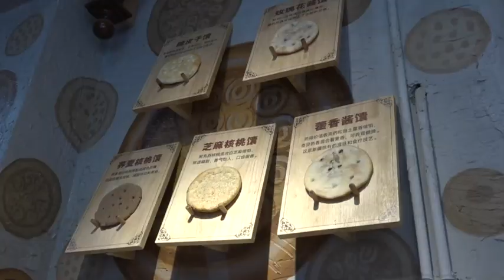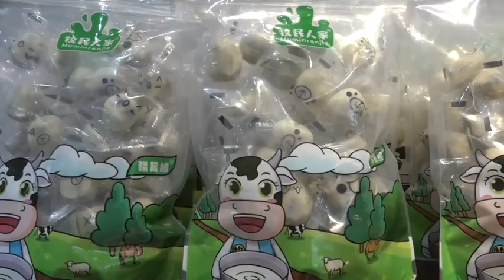新疆乌鲁木齐大巴扎步行街恢复营业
12月4日，位于新疆乌鲁木齐市新疆国际大巴扎景区（以下简称“大巴扎”）在做好防疫工作的同时恢复营业。记者在大巴扎入口处看到，戴着口罩的游客扫码有序进入，景区内公共区域有工作人员清扫积雪和进行消毒，新疆国际大巴扎逐渐恢复昔日生机。